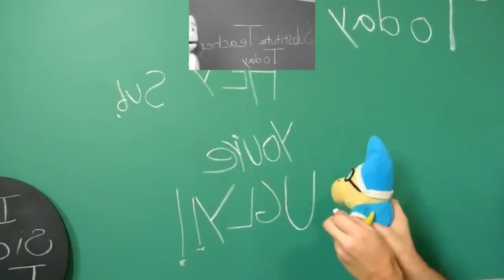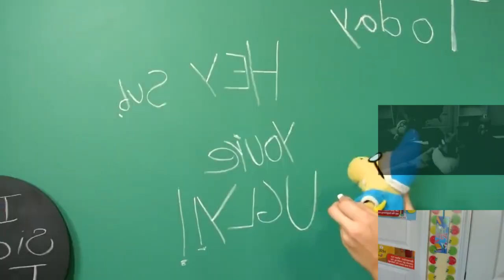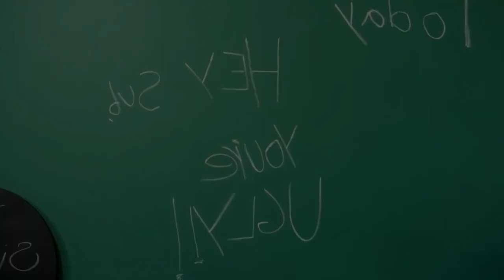(Mugman's Version) Hey Sub, You're UGLY! (Sparta Extended Remix)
"HEH!"

hello everybody, maniya19 or mugman19 here aka the guy who had his main channel terminated (idk) the channel is all about sparta remixes, mugman watches, and more stuff.

Update: @rosa25fz9  told me that it wasn't really a v6 but I'll make a real one if possible, this was fun to make btw
I'm lazy to put a awesomeness pitch
this quote was stuck in my head so i had to speedrun this remix for a bit because this remix was made on my brothers laptop (this is only 1 time so please wait for the pc to be fully repaired)
i might be addicted to using sml sources but dw theres one more i need to work on if the pc is working
kept it simple as well because some of the original remixes are vanilla only

Note To Every Remix Ive Created:sorry for bad balancing issues on these remixes ive tried my very best but my headphones or i just suck at doing them
if you want to criticize please do so that i can improve, but please dont criticize it too far or too much, be friendly with your criticism thank you
also its okay if the remix is okay, i suck at doing them but i tried my best so please support

This remix was made in:
Melodyne 5
Veg File Name: hey sub your ugly.veg
Worst thing working on this: worried

Everything was made from scratch and by hand. No .VEG replaces were used in the making of this video.
Sources Are:
SML Movie: Substitute Teacher [REUPLOADED]
These sources are by @sml_reuploaded